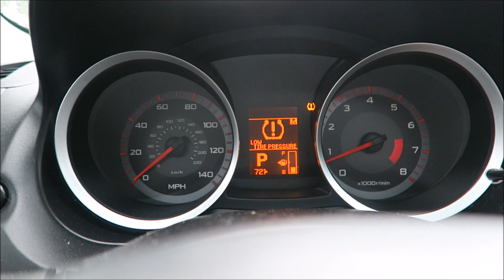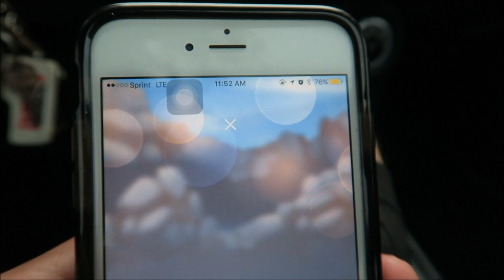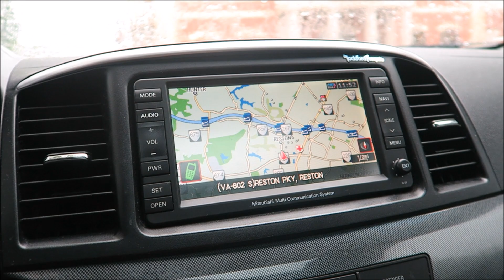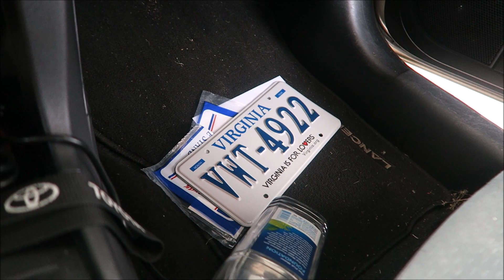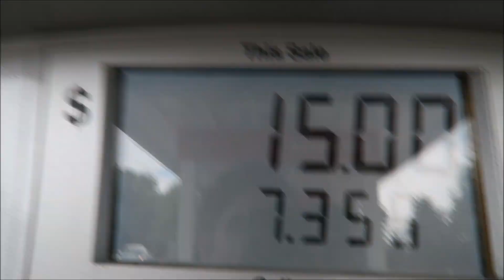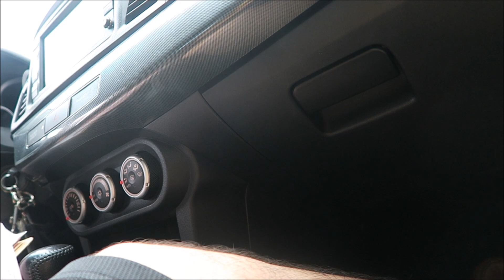Lancer gets 3 tickets!! Going to court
So I went to pick up my plates with my father and a cop came out of nowhere and gave us 3 tickets!

COMMENT 'Pigs' IF YOU SEE THIS